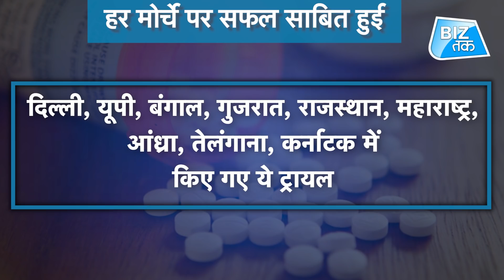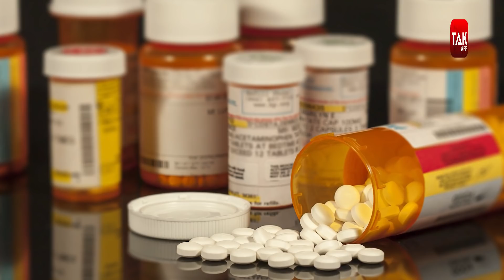कोरोना के इलाज के लिए DRDO ने तैयार की ये रामबाण दवा! | Biz Tak